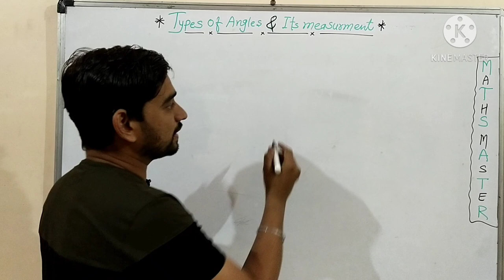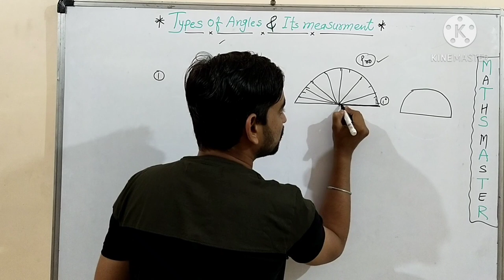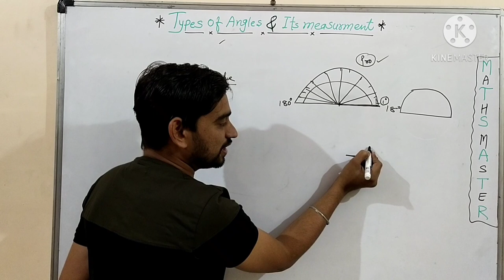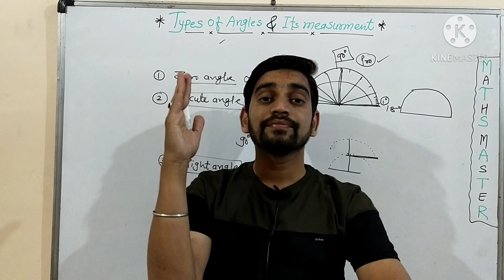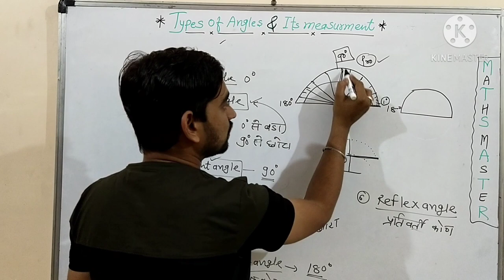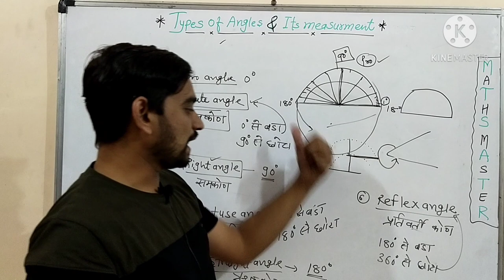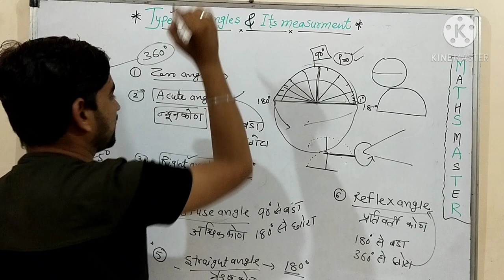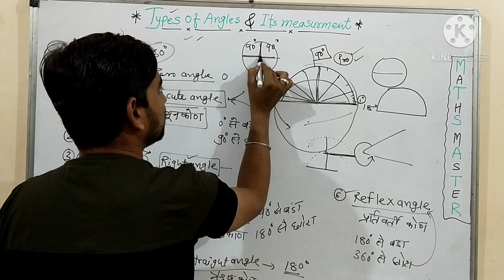Types of Angles||कोणों के प्रकार||Basic Maths for all classes||Maths Master||For Competition exam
Types of Angles||कोणों के प्रकार||Basic Maths for all classes||Maths Master
For reet level 1 and reet level 2 || Competition exam||Patwar||LDC||Bank PO
This video is useful all competition exam...

Types of angle and it's measurements
1.Zero angle
2.Acute angle
3.Right angle
4.Obtuse angle
5.Straight angle
6.Reflex angle
7.Complete angle

न्युन कोण||समकोण||अधिक कोण||ऋजु कोण||प्रतिवर्ती कोण||सम्पूर्ण कोण

0°-zero angle
25°-Acute angle
90°-Right angle
135°-Obtuse angle
180°Straight angle
225°-Reflex angle
360°-Complete angle..

We have various videos on vedic maths on our channel you will get many vedic maths trick from various book with formula ,sutra and technique.
👉Maths Shortcut trick

Mere dusre video dekhne ke liye mere niche diye link open kare

Maths Trick video/Mathematics/fun of mathematics